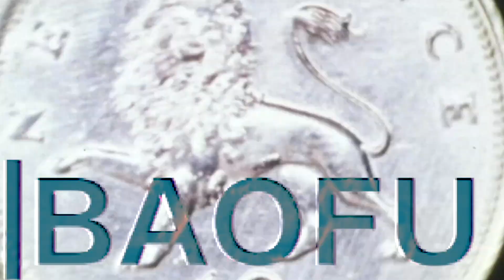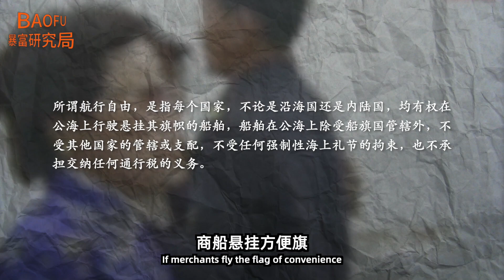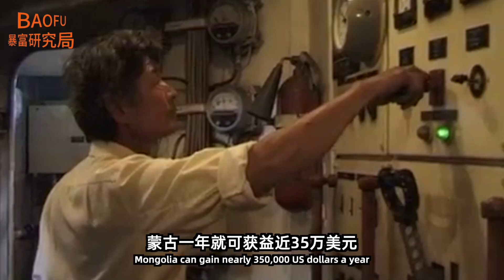蒙古海軍比你想像得有錢多啦！ ｜【暴富研究局】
ლ(´ڡ`ლ) 點個關注，就能暴富